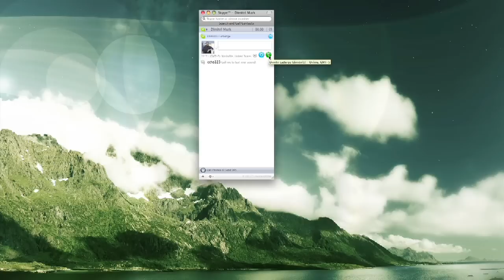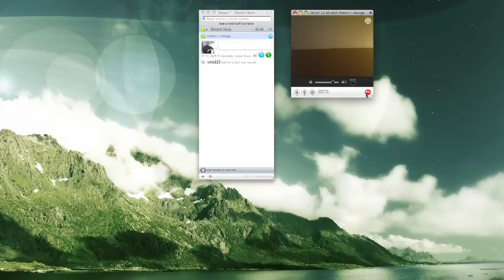How to Use Internet Messenger Programs : How to Make a Skype Video Call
Making a Skype video call via the Internet is done by pressing the green call button and then pressing the Web cam icon. Start having video chats via the Web with Skype by making audio calls or incorporating a video Web cam with insight in this free video on Internet messaging computer programs from a Web designer and producer.

Bio: Dimitri LaBarge has been a professional Web designer since 1995, both designing and producing some of the earliest multimedia Web sites for major record labels in the country.